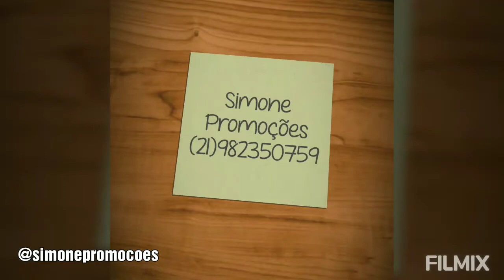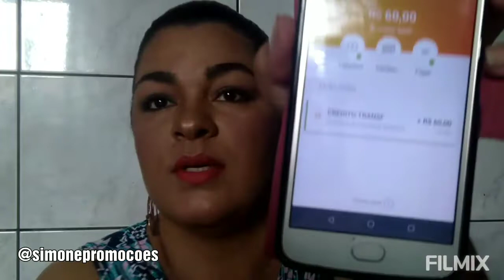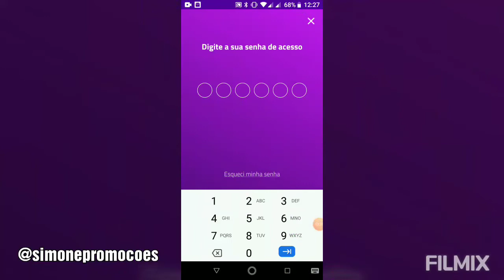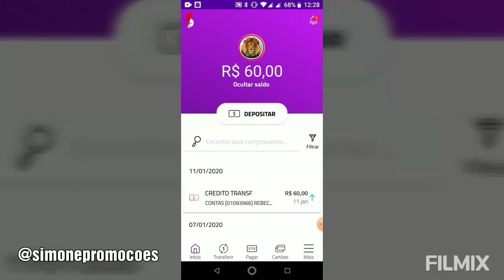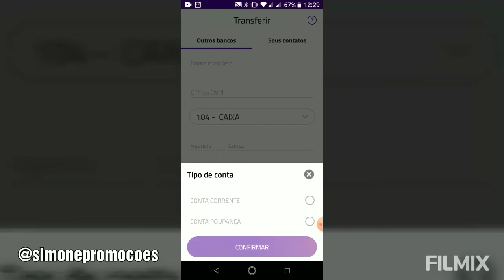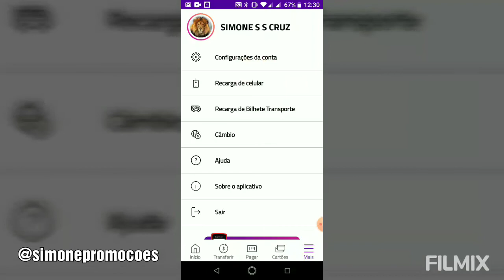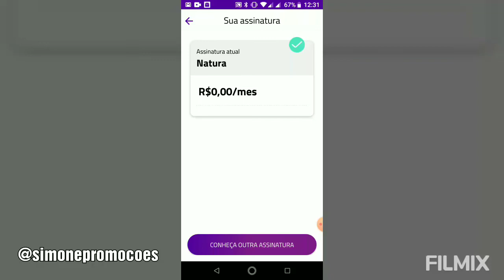CONTA NATURA | NOVO JEITO DE MOVIMENTÁ-LA